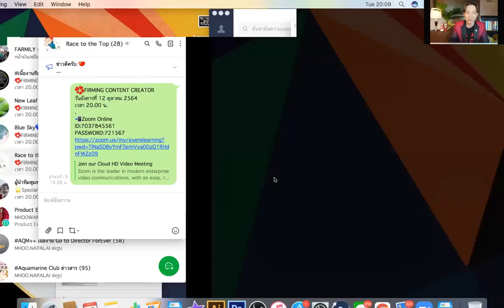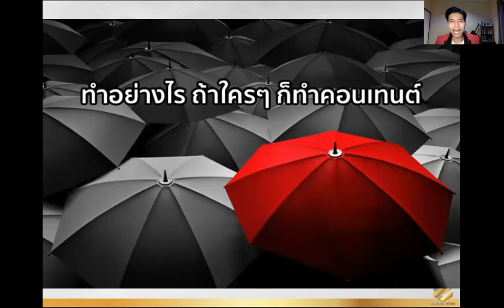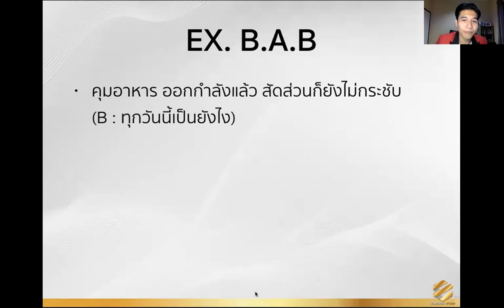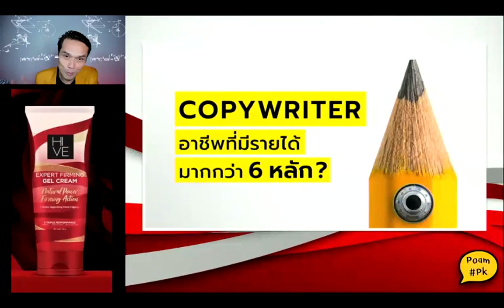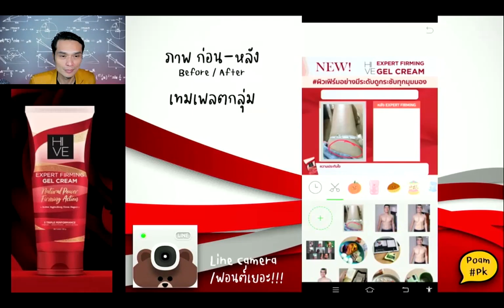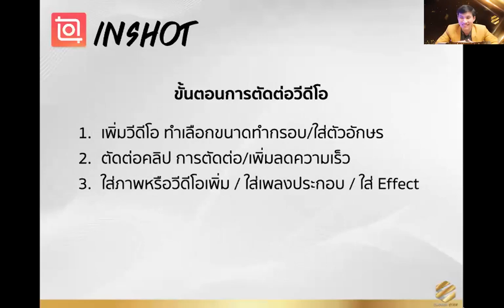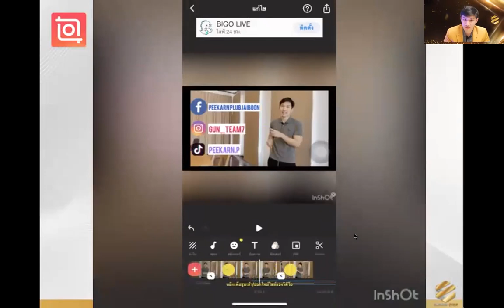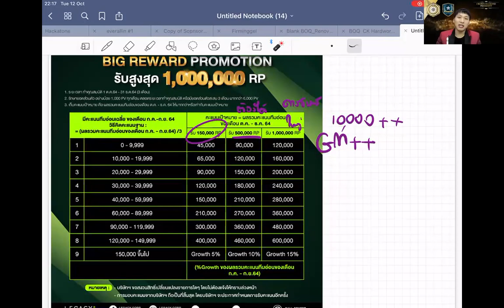FIRMING CONTENT CREATOR - เขียนแคปชั่น ทำภาพและคลิป (Full Version)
- เขียนแคปชั่นยังไงให้ได้ยอดโอน
- รูปสวย รวยยอด แต่งรูปยังไงให้ทรงพลัง
- เทคนิคการสร้างวีดีโอ คอนเทนท์